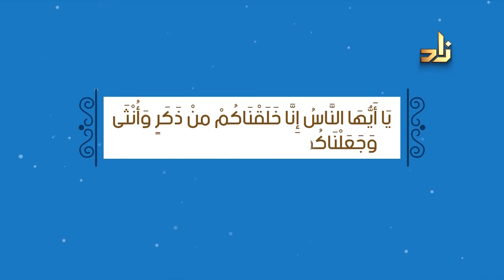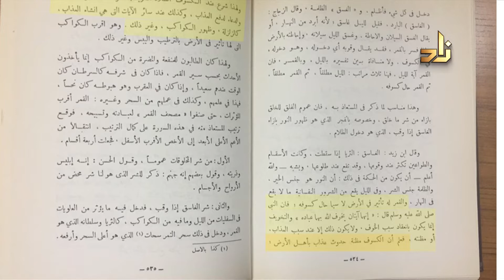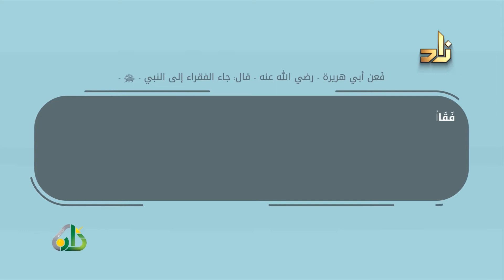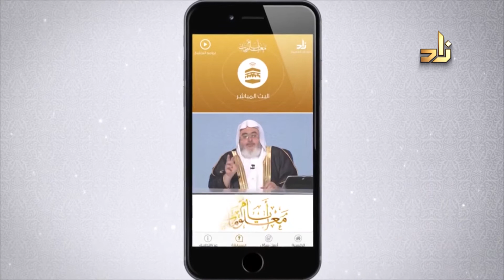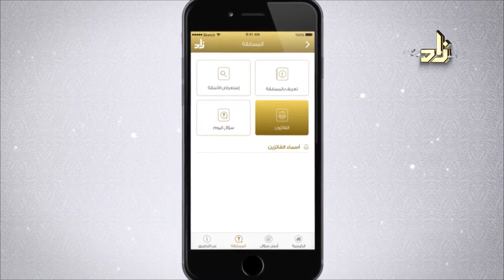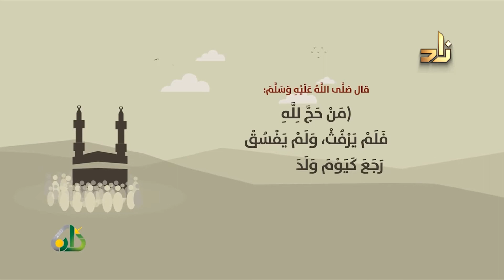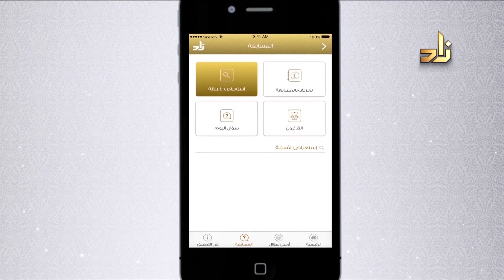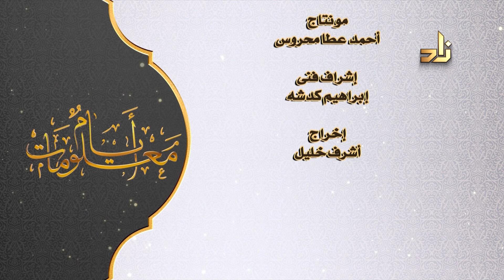الحلقة ( 9 ) بعنوان : أفعال الله جلَّ جلاله ( 8 ) أدب وفقه الأضحية 3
برنامج أيام معلومات 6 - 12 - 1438 هـ